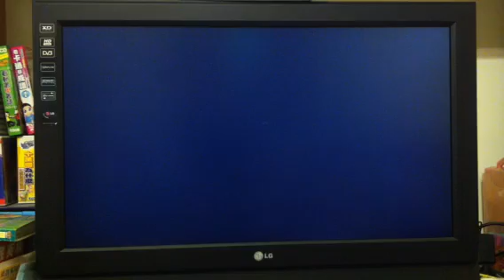馬利歐賽車1／2